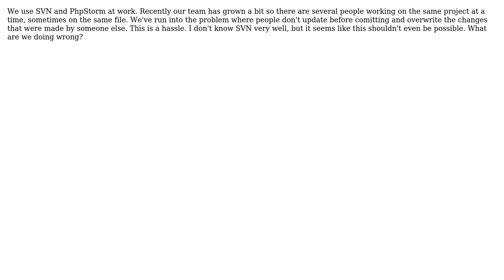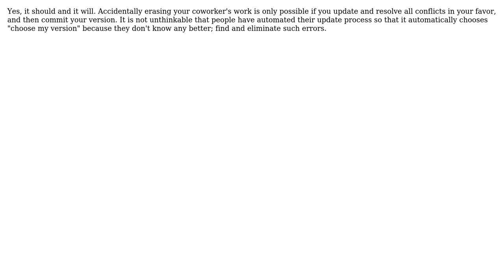Shouldn't SVN warn me if I'm about to commit files which have newer versions in the repository?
Software Engineering: Shouldn't SVN warn me if I'm about to commit files which have newer versions in the repository?

With thanks & praise to God, and with thanks to the many people who have made this project possible! | Content (except music & images) licensed under CC BY-SA | Music | Images & others | With thanks to user Michael Borgwardt user Kilian Foth user bernk and the Stack Exchange Network Trademarks are property of their respective owners. You are responsible for your own actions.